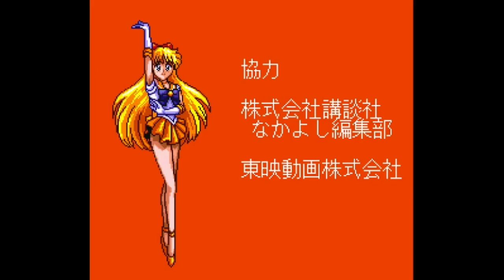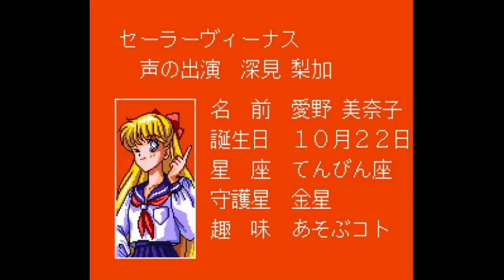Bishoujo Senshi Sailor Moon (SNES/SFC / Japan) | Sailor Mars Playthrough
Bishoujo Senshi Sailor Moon (Japan only) Sailor Mars (Rei Hino) playthrough. (Super Nintendo / Super Famicom, emulated by Snes9x)

This game is similar to its Mega Drive's (Sega Genesis) counterpart but more like the original 1st version since its different compares to the Genesis one. (I prefers the Genesis version more since I've gotten used to it more.) Also, there aren't any English Patched for this Japanese ver., but there's an France's PAL version of the same game, but the in-game texts were all in French. I could still try it though, if anyone here would like to see it though.

So then, once again, I made another Sailor Moon gameplay for some of my good friends on Xbox, but even also for any Sailor Moon / classic Anime fans as well here on YouTube too. Just like the Genesis one I did few months back, I'll be playing as my main favorite, Sailor Mars (Rei Hino) as my starting character.